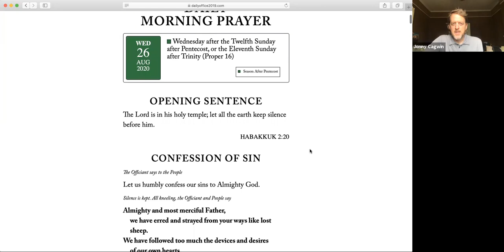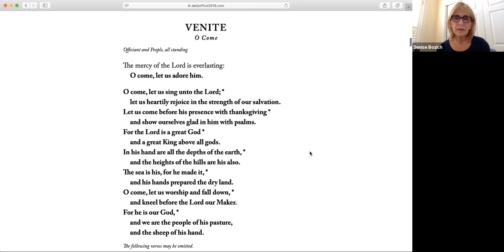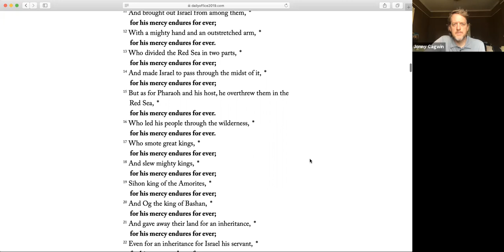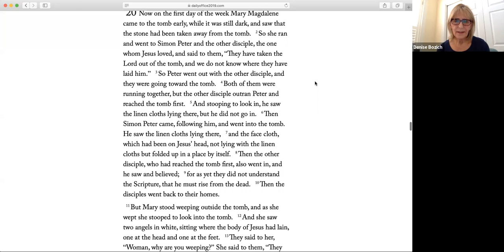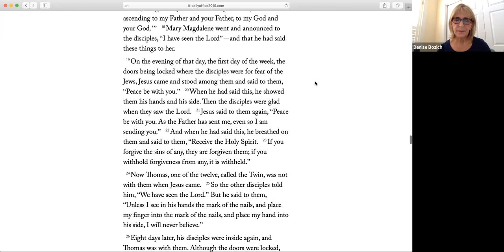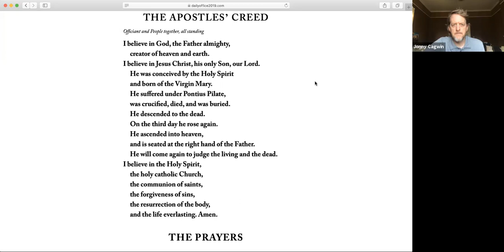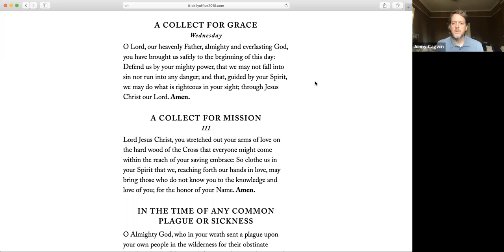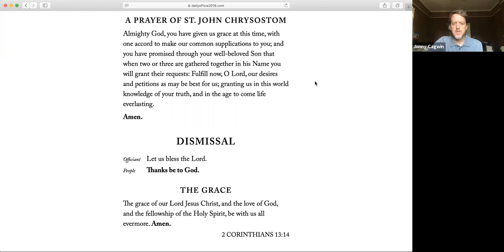Wednesday, August 26: Morning Prayer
Morning Prayer is led by Jonny Cagwin and Denise Bozich.